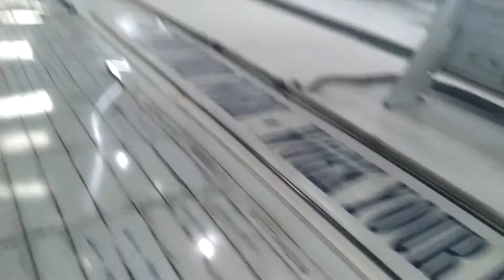ALHAMDULILLAH,..JaLaN 4HarI DI CikaranG&WaktunyA PuLanG KE TangGeranG,20~03~2021,.